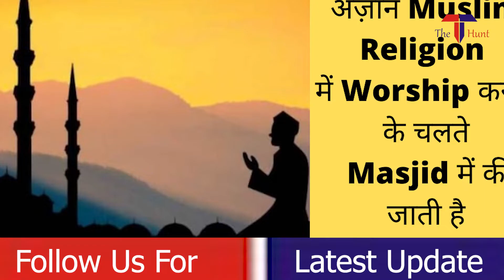सब चले साथ, देश का हो विकास ,Watch To Know Why The Matter of Azaan on Loud Speaker Highlighted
As per the recent news a complaint has been made by BJP leaders to the police commissioner of Mumbai for the  loudspeakers in regards to Muslim Azaan , further as per the news the loudspeakers noise should be banned which is causing noise pollution. (Watch the story)